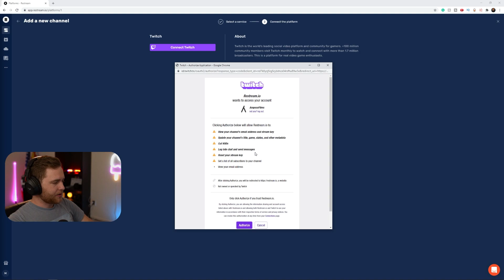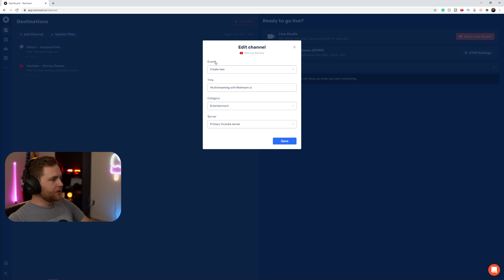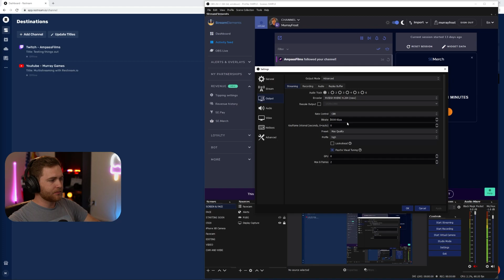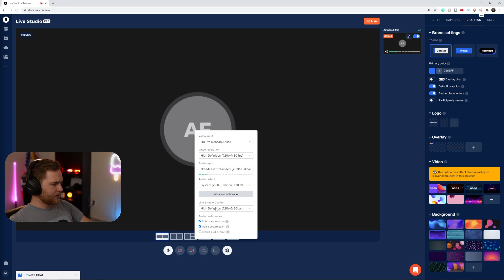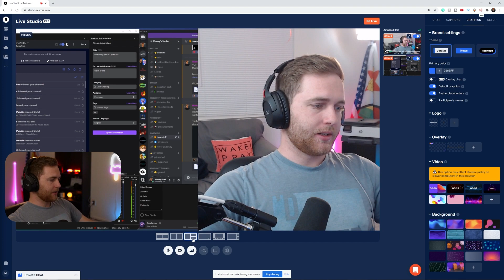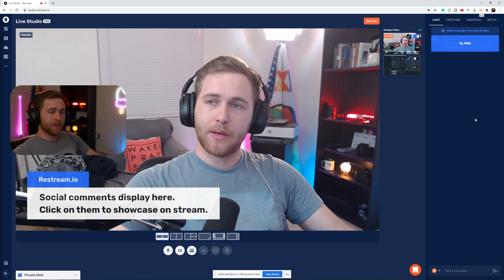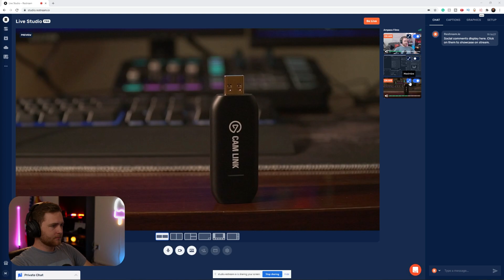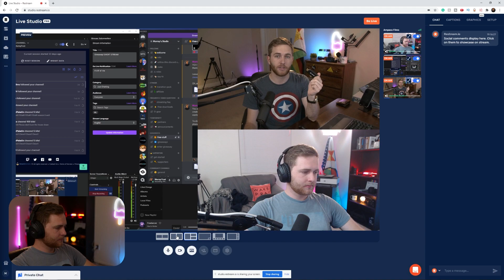How to Multistream with Restream.io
Restream is a great service and in this video, I am going to show you how to setup Restream so you can stream to YouTube, Twitch, and Facebook at the same time. You can stream to more than 3 sites at the same time with Restream but these three are the most common! Multistreaming will help you grow faster and I will give you the IMPORTANT basics on when you should, why you should, and how to use multistreaming.

2 Winners.
1.
2. If you purchase a plan through the link above, you will get $10 off your plan automatically.

4 Winners. The first winner announced on the next video.
2. Like this video
3. Leave a comment (I will be choosing the best comment)